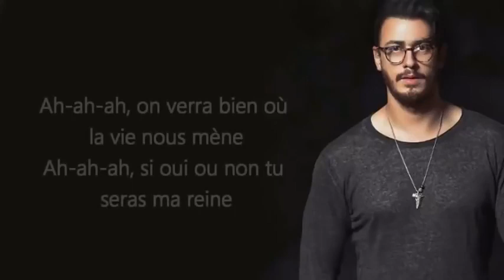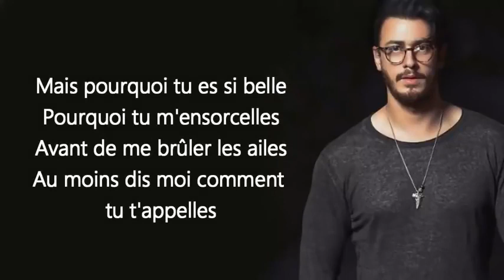Casablonca saad elmjrd